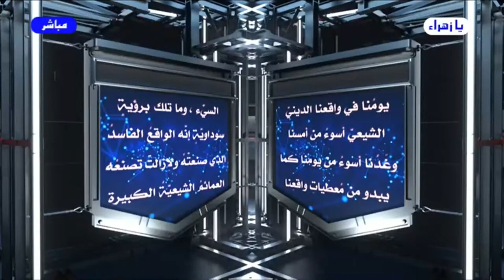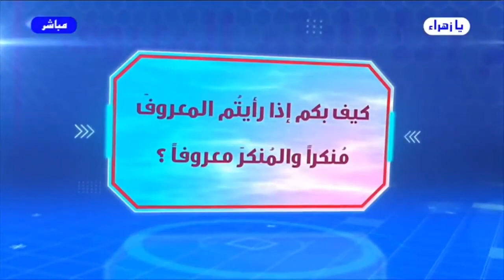برنامج الخاتمة - الحلقة (219) // هذا هو الحسين // عبد الحليم الغزي (المقطع الأول)